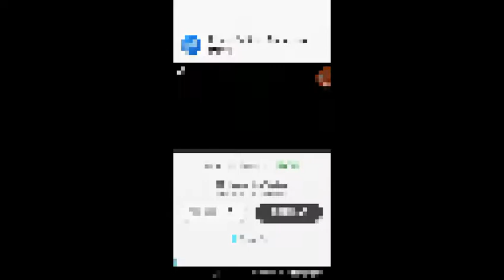Tower fortress-libray 2cnd try (but fail)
Jej boi